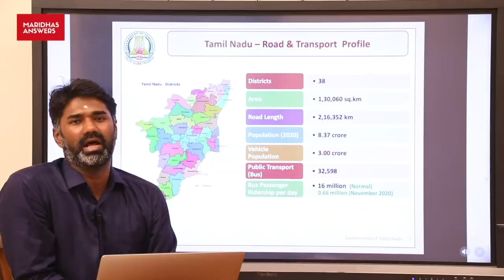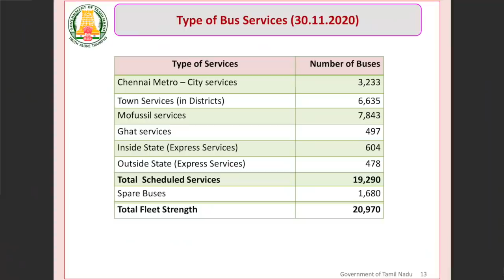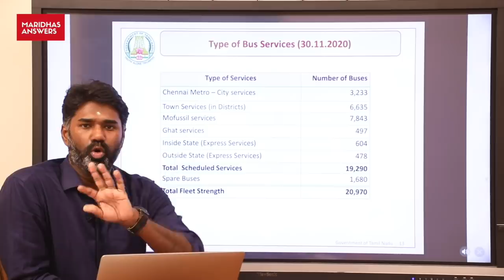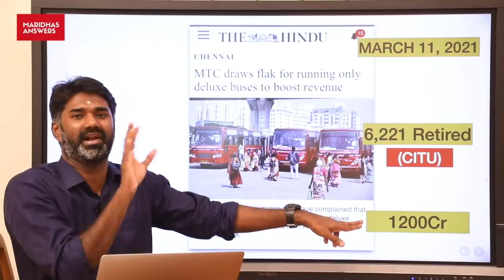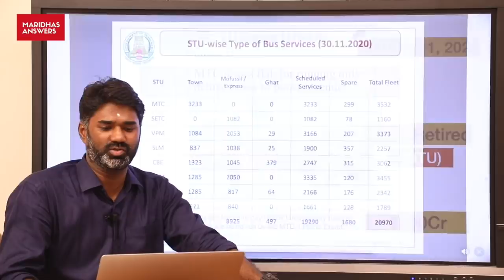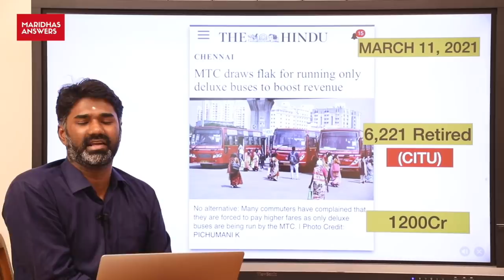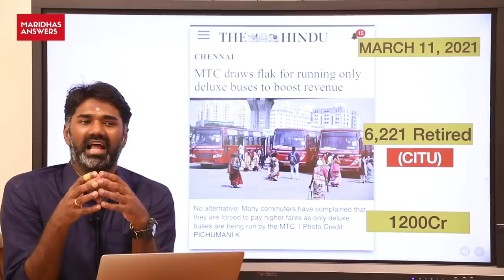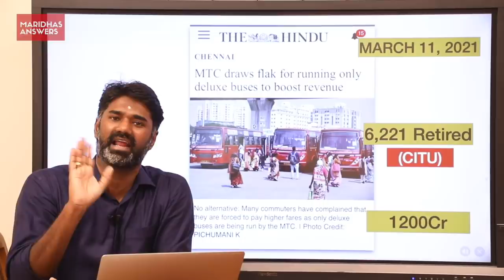பெண்களுக்கு பேருந்து இலவசம்? உண்மையா? ஏமாற்றுவதில் திமுக பலே கில்லாடி. | Free Bus Travel for Women!